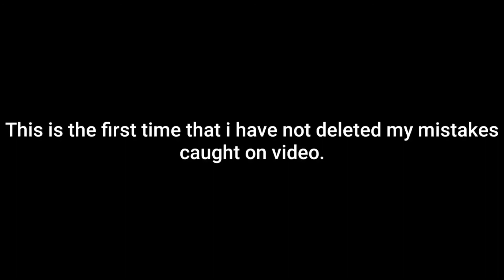Roblox In Real Life #13 | Noob's Dream! (Inspired by skeleton_slasher)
roblox toys, roblox toys in real life, roblox in real life toys, roblox toys unboxing, roblox toys videos